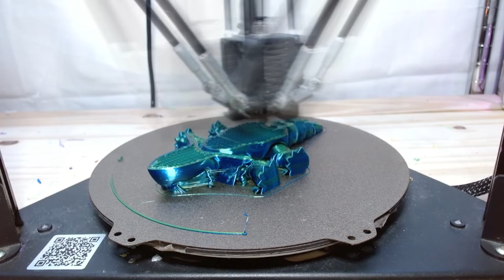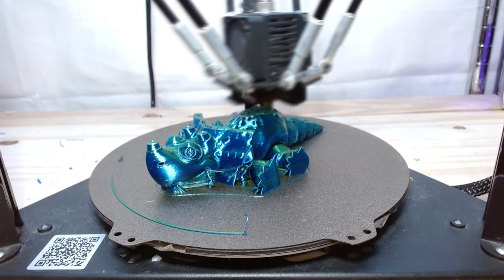Articulated triceratops time-lapse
Articulated triceratops time-lapse on FLSun Q5